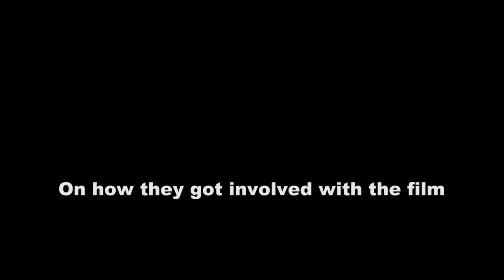"Armageddon Time" Interviews with Anne Hathaway & Jeremy Strong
(Focus Features)
    From acclaimed filmmaker James Gray, ARMAGEDDON TIME is a deeply personal story on the strength of family, the complexity of friendship and the generational pursuit of the American Dream. The film features an all-star cast including Anthony Hopkins, Anne Hathaway and Jeremy Strong.
   Cast: Banks Repeta, Anne Hathaway, Jeremy Strong, Anthony Hopkins, Jaylin Webb